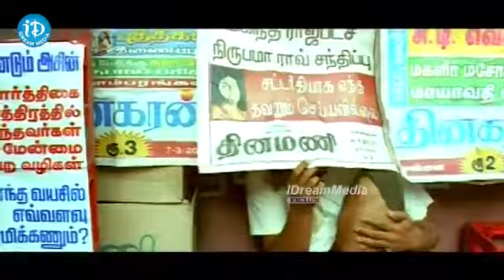Simham Puli movie secen Jeeva Divya Spandana Honey Rose | iDream Ananthapuram